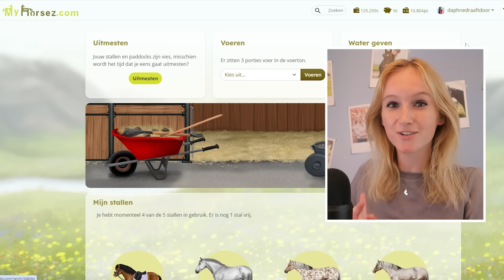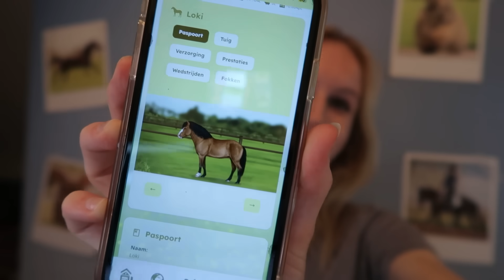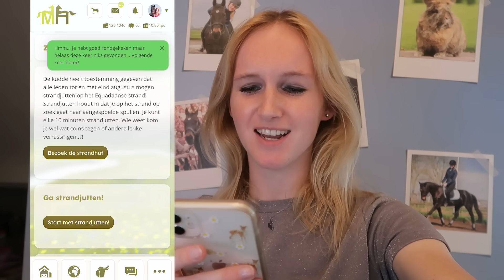GEORGE verhuizen naar de NIEUWE PAARDEN MANEGE! 😍🐴 *Sims 4*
Ik ga George van Britt Dekker verhuizen naar mijn nieuwe stal op de Sims 4! George krijgt zijn eigen stal op de manege en ik laat George en Uria met elkaar kennis maken. In deze serie maak ik mijn eigen manege met bekende paarden. Ook heb ik een leuke aankondiging over het paardenspel MyHorsez. Veel kijkplezier!

Hoi en leuk dat je deze video kijkt! 🙋‍♀️ Ik ben Daphne en op mijn kanaal neem ik je mee in mijn leven met paarden! 🐴🐰 Ik maak video's met mijn paard Uria, video's over paardengames en Schleich paarden. Nieuwsgierig? Op mijn kanaal vind je véél meer paardenvideo’s, dus ga snel kijken!

Groetjes, Daphne

Daphne draaft door

♞ Fanmail adres (geen bezoekadres)
Stichting De Paardenkamp
T.a.v. Daphne draaft door
Birkstraat 122B
3768 HL Soest

Hoe oud zijn Uria en jij? – Ik ben 24 jaar, Uria is 21 jaar.
Hoe oud zijn Bunny en Snuf geworden?  – Snuf is 5 jaar geworden, Bunny 9,5 jaar.
Hoe heet je Schleich webshop? – Ga naar

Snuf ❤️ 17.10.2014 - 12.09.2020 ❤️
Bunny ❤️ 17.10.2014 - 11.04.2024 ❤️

Deze video bevat een samenwerking met MyHorsez.